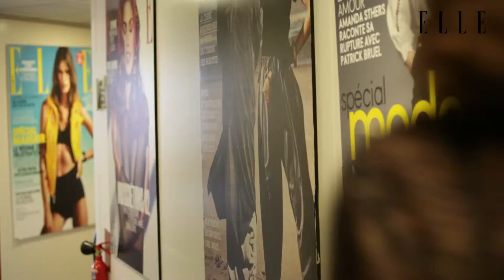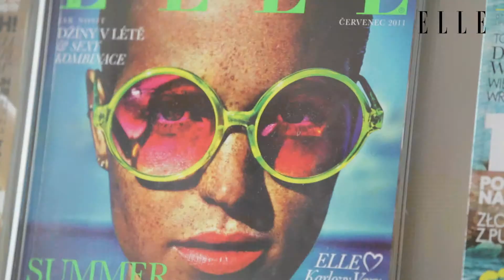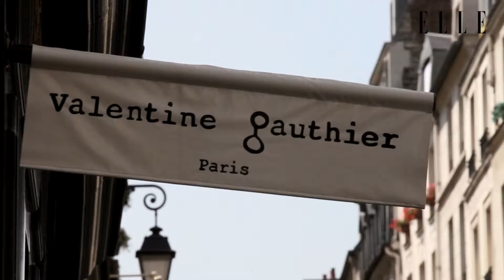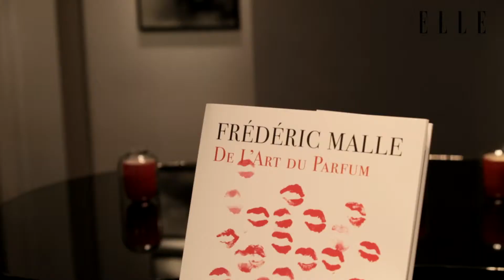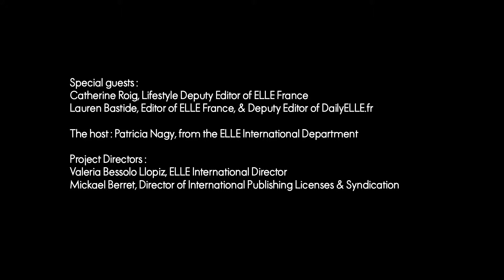TRAVELLE GUIDE PARIS Ep3